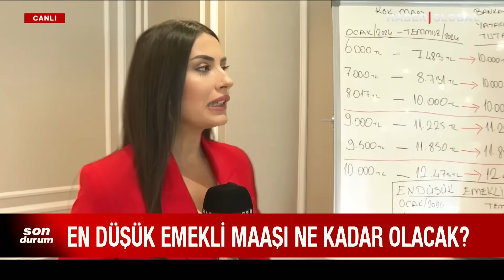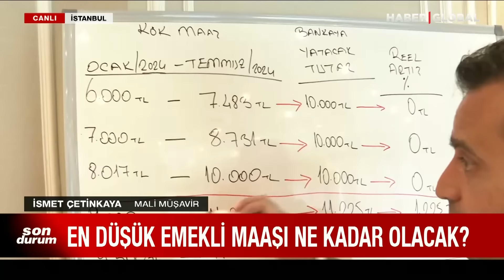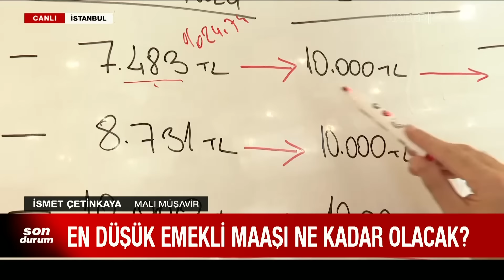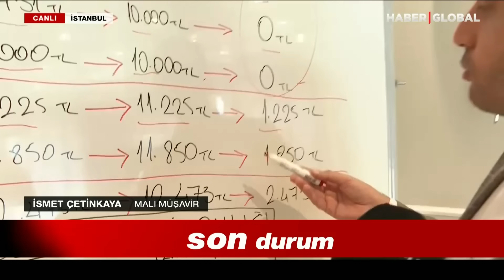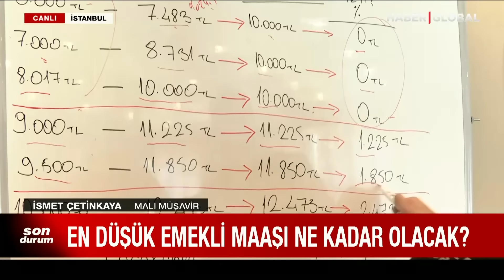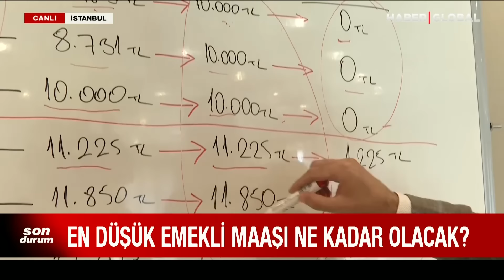10 Bin TL Emekli Maaşı Alan Emeklinin Zam Sonrası Maaşı Ne Kadar Olacak? Uzman İsim Anlattı!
Emeklinin Gözü Kulağı Gelecek Olan Zamda. Emekli Maaşı Olarak Aylık 10 Bin TL Alan Vatandaşların Zam Sonrası Hesabına Ne Kadar Emekli Aylığı Yatacak? Tüm Merak Edilen Soruları Mali Müşavir İsmet Çetinkaya Canlı Yayında Anlattı.